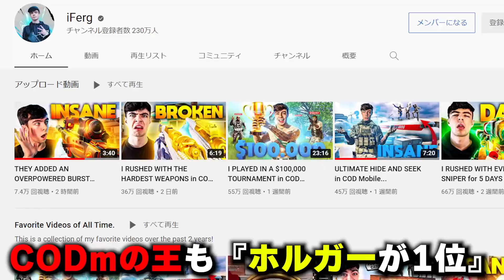【最新版】シーズン9の最強武器ランキング第1位～第10位！現環境は『○○ゲー』でまさかのMX9覇権時代が終了します。【CODモバイル】〈KAME〉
超僅差でM13かな～でもMX9が1位って人も多いはず

【自己紹介】

よく『30のおっさんと思ってた』と言われますが、まだ学生です。僕の青春時代終わらせないでください。